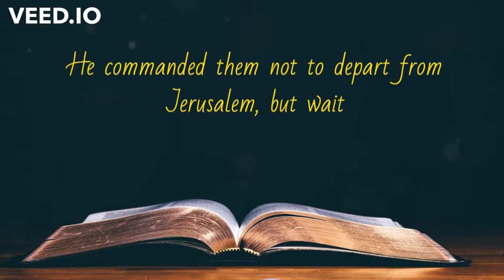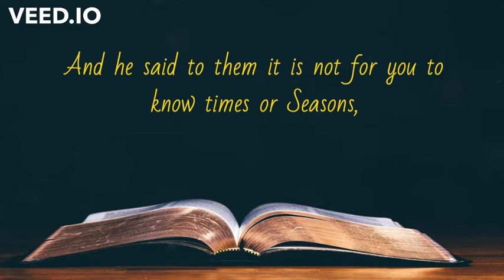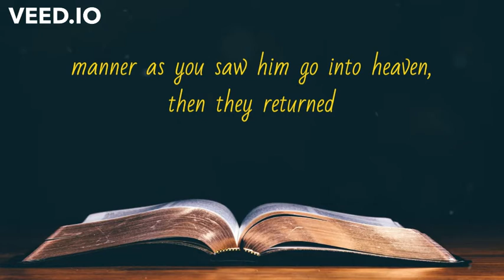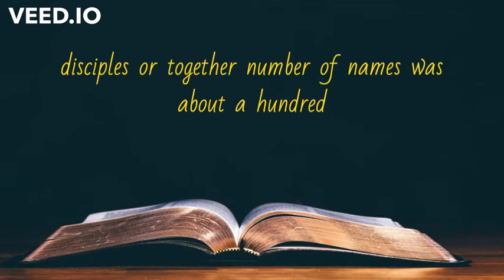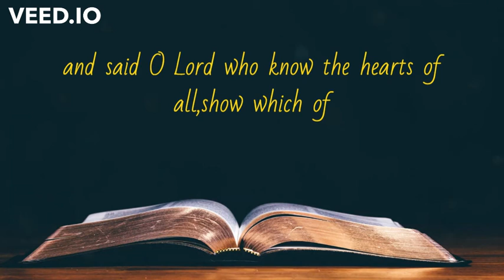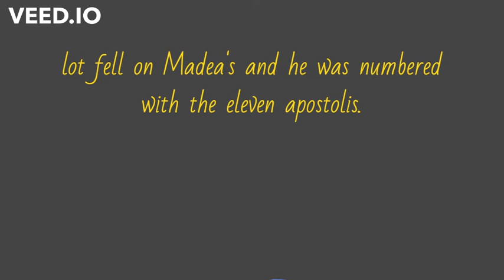BOOK OF ACTS CHAPTER 1 (READ BY REV SAMMY NJAU)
BOOK OF ACTS CHAPTER 1(ENGLISH)